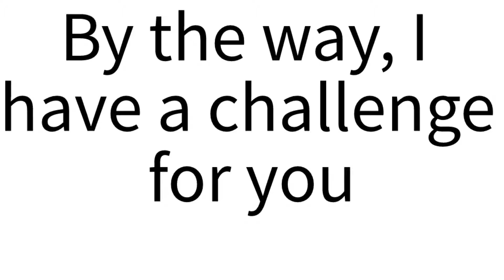500 subscriber goal